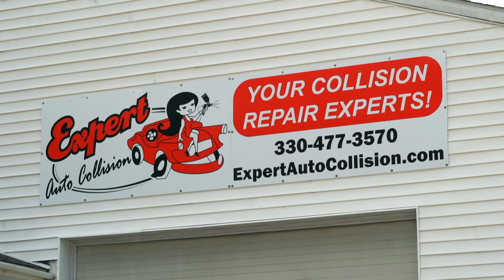10.2016: Expert Auto Collision